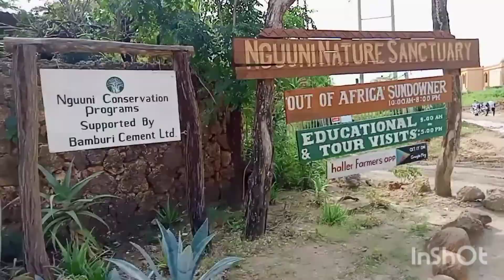GIRAFFE POINT IN MOMBASA;A PLACE YOU MUST VISIT (NGUUNI SANCTUARY)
nguuni senctury is a animal park where you would see giraffe ostrich and many more animals.